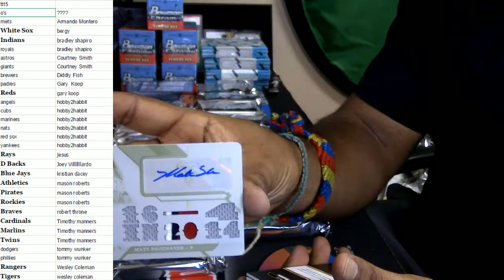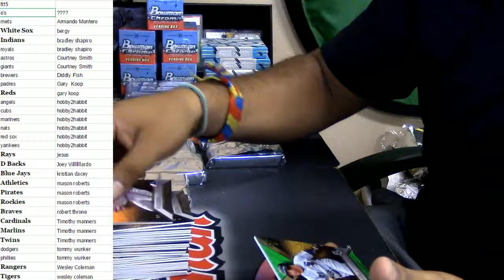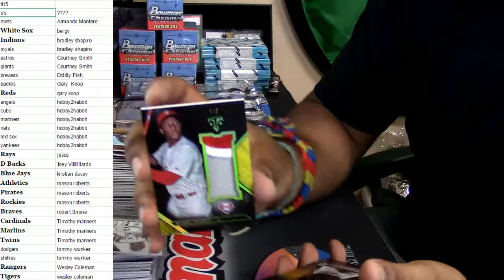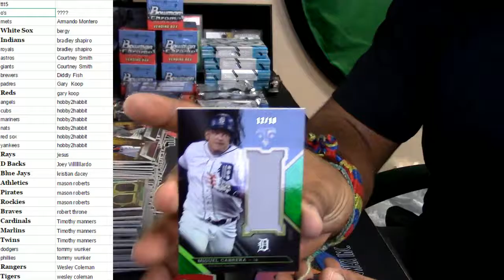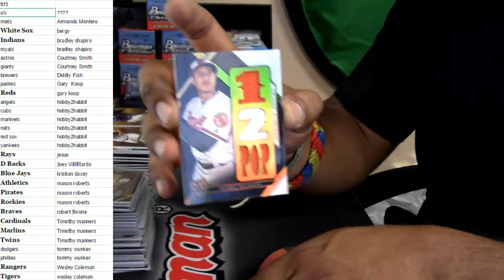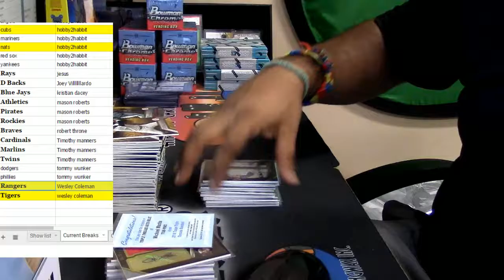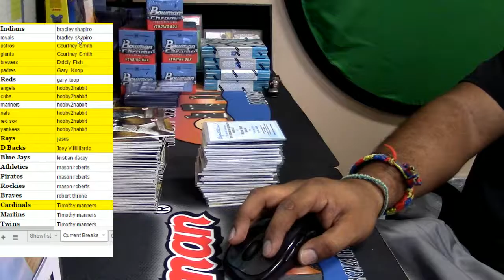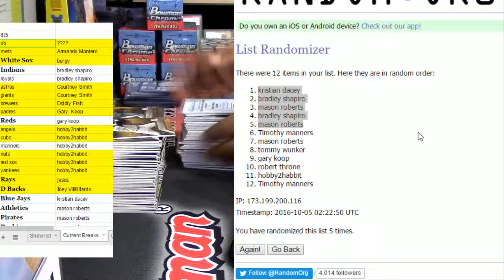TTT Baseball pyt #5